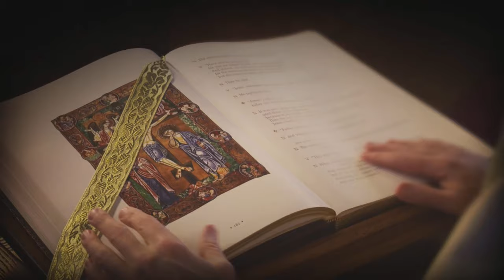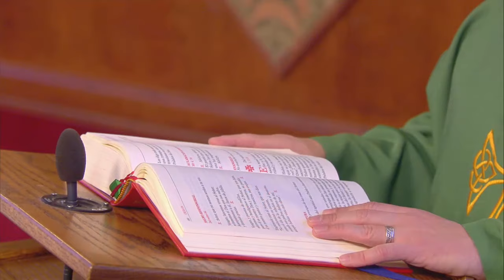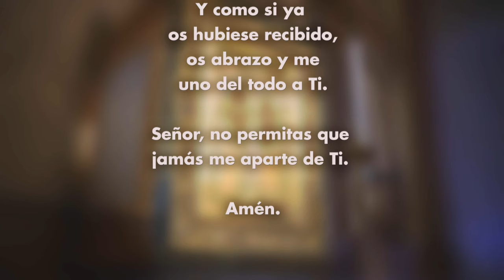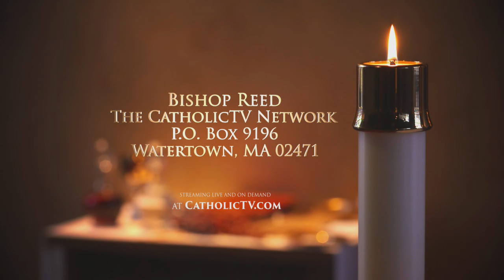La Santa Misa | Cuarto Domingo Del Tiempo Ordinario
Padre Carlos Suarez celebra la santa misa del 28 de enero de 2023.